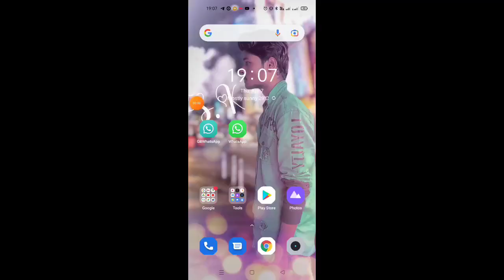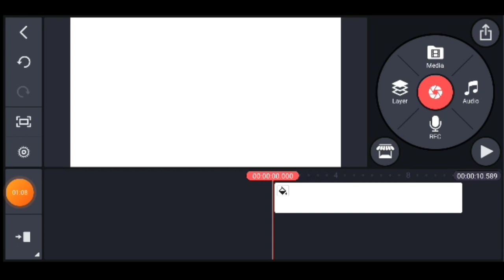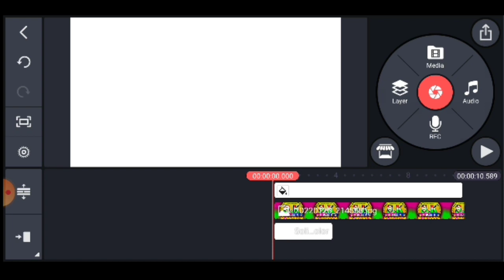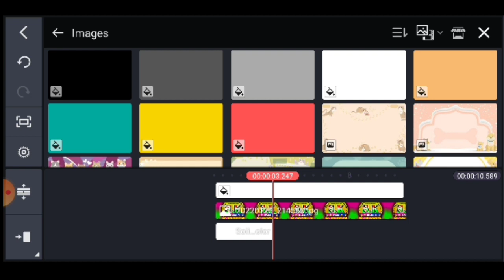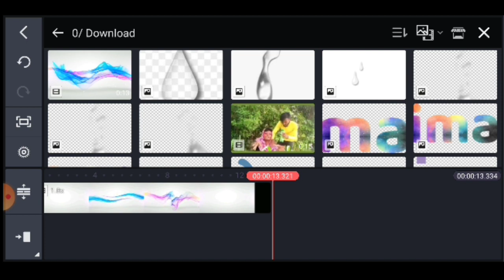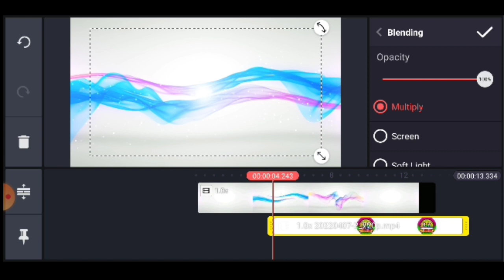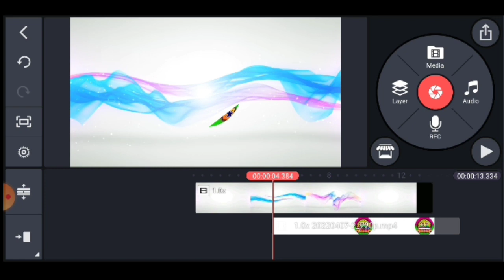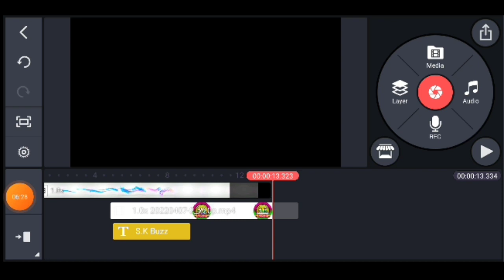How To Make 3D Intro For YouTube in Kinemaster For Free (मोबाइल से) | Intro kaise Banaye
apne youtube channel ke liye best intro kaise banaen
how to make 3d intro for gaming channel in kinemaster
how to make 3d text intro in kinemaster
how to make 3d logo intro in kinemaster
how to make 3d text animation intro video in kinemaster
how to make 3d gaming intro in kinemaster
how to make 3d intro in kinemaster fiddle
how to make 3d intro in kinemaster malayalam
how to make 3d intro in kinemaster in tamil
how to make 3d intro in kinemaster free fire